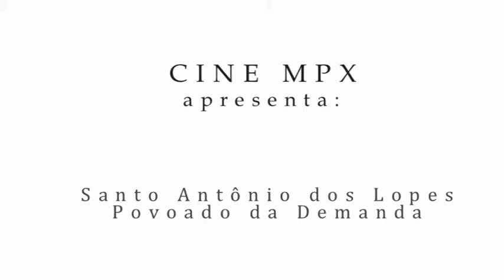Santo Antônio dos Lopes - Povoado de Demanda - MA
Filme produzido no Distrito de Demanda no município de Santo Antônio dos Lopes no estado do Maranhão em 2012 para exibição ar livre na praça para o Projeto Cine MPX valorizando suas histórias, crenças e a cultura.